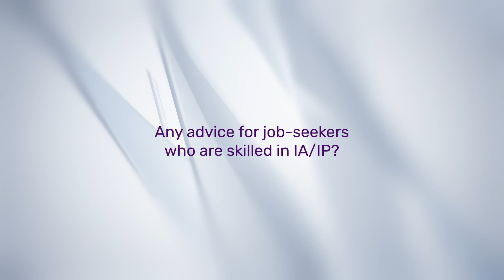The Search for IA/IP Skilled Talents